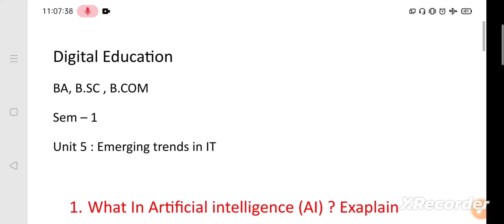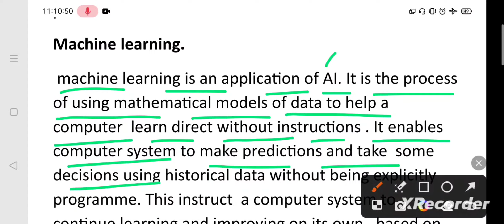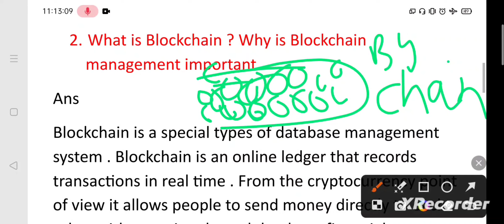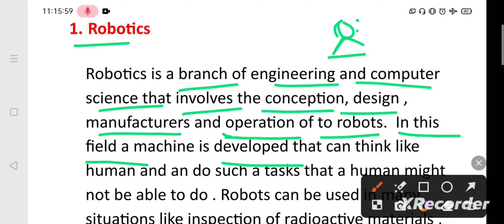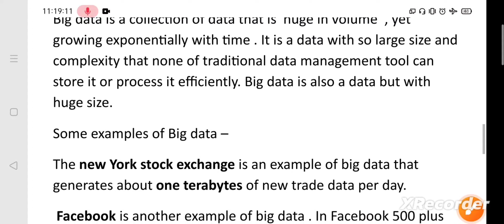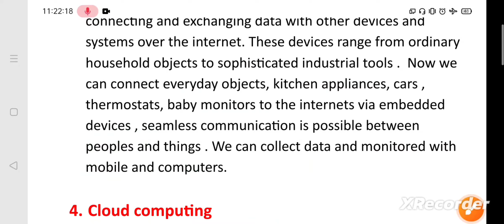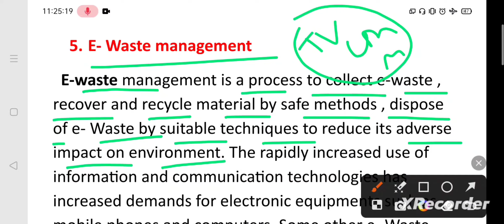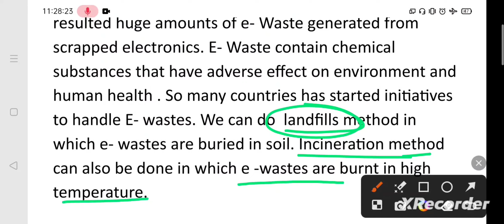Digital Education | Unit -5 | semester-1 | BBMKU,VBU University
Digital_educatuo _sem_3
bbmku _digital _education_sem_1
semester_1_digital education
digital _education_unit_2
bbmku_digital education